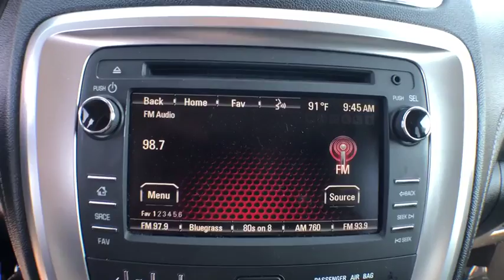2016 GMC Acadia Jacksonville, Greenville, New Port, Morehead City, Wilmington, NC P9217A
Crimson Red Tintcoat Used 2016 GMC Acadia available in New Bern, North Carolina at Trent Cadillac Buick GMC. Servicing the Jacksonville, Greenville, New Port, Morehead City, Wilmington, NC area.

Drivers only for this stunning and agile 2016 GMC Acadia SLE. Savor silky smooth shifting from the Automatic transmission paired with this impressive Gas V6 3.6L/217 engine. With an incredible amount of torque, this vehicle deserves a passionate owner! It has the following options: TRANSMISSION, 6-SPEED AUTOMATIC (STD), SLE-2 PREFERRED EQUIPMENT GROUP Includes Standard Equipment, SEATING, 7-PASSENGER (2-2-3 SEATING CONFIGURATION) (Includes 2nd row flat-folding Captains Chair. May be substituted with (ABC) 8-passenger (2-3-3 seating configuration).) (STD), RECLINING FRONT BUCKETS (STD), LPO, GMC INTERIOR PROTECTION PACKAGE includes (VAV) first and second row all-weather floor mats, LPO, (VKN) third row all-weather floor mats, LPO and (VLI) all-weather rear cargo mat, LPO., LPO, ALL-WEATHER REAR CARGO MAT, LPO, ALL-WEATHER FLOOR MATS, THIRD ROW, LPO, ALL-WEATHER FLOOR MATS, FIRST AND SECOND ROW, ENGINE, 3.6L SIDI V6 (281 hp [210 kW] @ 6300 rpm, 266 lb-ft of torque @ 3400 rpm [359.1 N-m]) (STD), and EBONY, SEAT TRIM, PREMIUM CLOTH. Pick up your friends and hit the road in this lively and whimsical GMC Acadia. Visit Trent Cadillac Buick GMC located at 1707 Highway 70 East, New Bern, NC 28560 for a hassle-free deal!